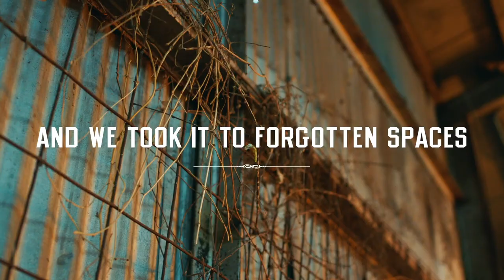Bulleit 3D Printed Experience: The Bar and the Cocktail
The Bulleit 3D Printed Experience gives artists, bartenders and creators a place to collaborate, celebrate - and push the boundaries of craft, technology, art, culture, and gastronomy.